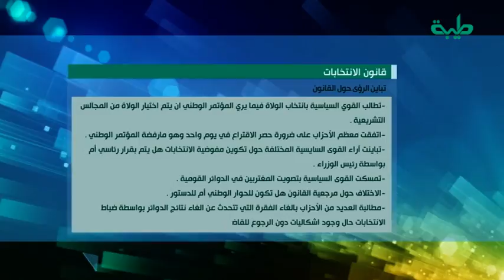تقرير إخباري | تأجيل جلسة البرلمان حول الانتخابات للمرة الثالثة